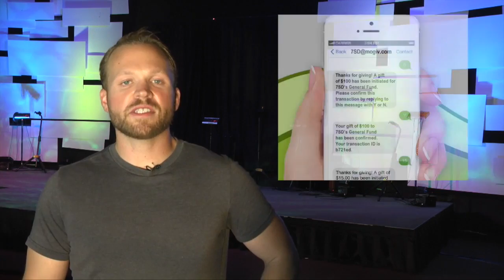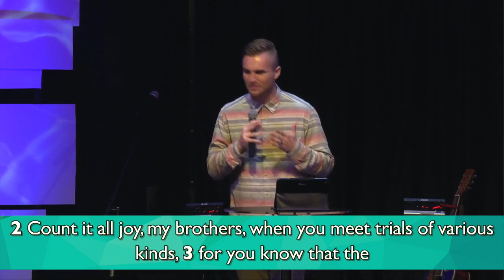Faith Works - Joy in Trials 13 Minute Version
Pastor Weston Stutz speaks from James chapter 1 on how trials God puts us through make us stronger and more equipped to preach the word and help others.